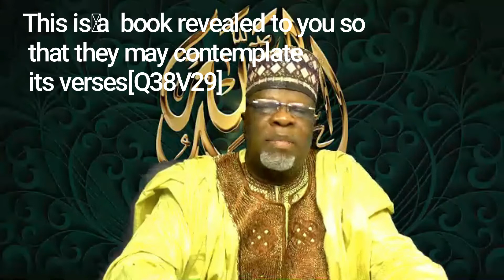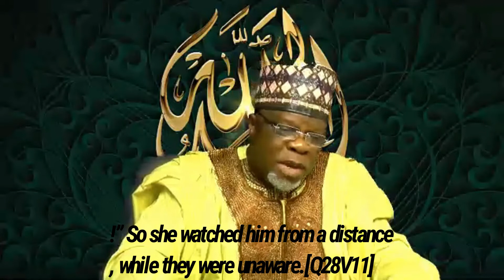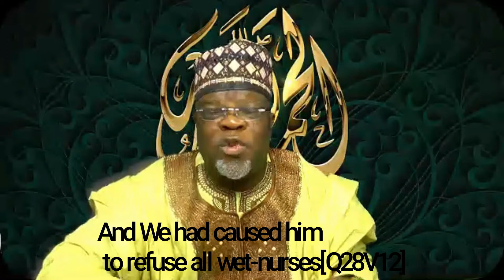Lessons from the stories of musa(asw) and yusuf(asw)